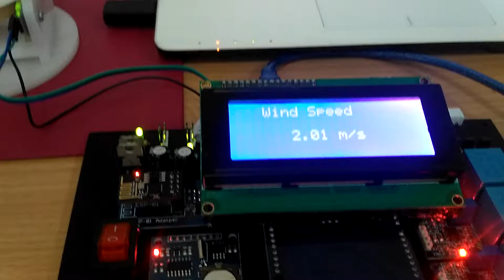DIY Anemometer using optocoupler sensor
Tutorial menyusul guys ..